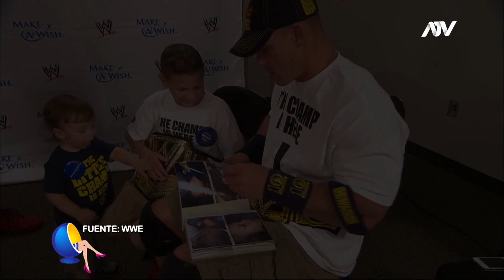LAS CELEBRIDADES MÁS CARITATIVAS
La época de navidad siempre genera sentimientos, para algunos de alegría, para otros de tristeza y felizmente para muchos de solidaridad. Actores como Johnny Depp, Robert Downey Jr o el luchador John Cena, realizan actividades benéficas para muchos niños. Muchos famosos han demostrado que su sensibilidad no se limita al arte de la actuación o de la música Shakira, Lady Gaga, Leonardo DiCaprio, Jennifer López, entre otros, se comprometieron con causas importantes y crearon grandes fundaciones caritativas